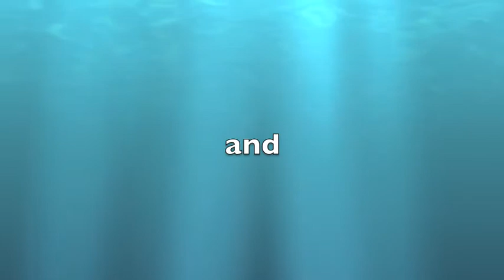Phillip and Josh 1:The TV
Josh buys  a tv ans phillip watches the tv for two weeks straight